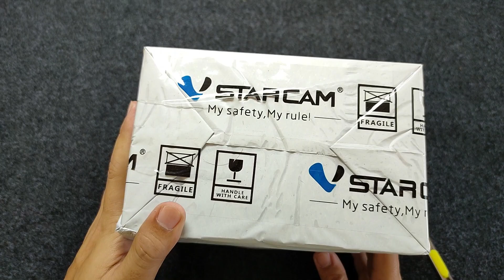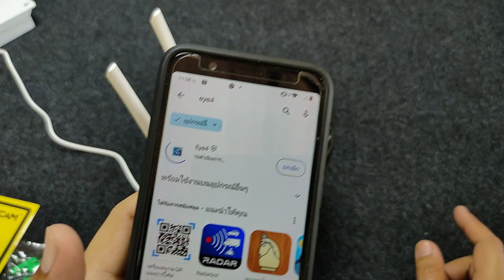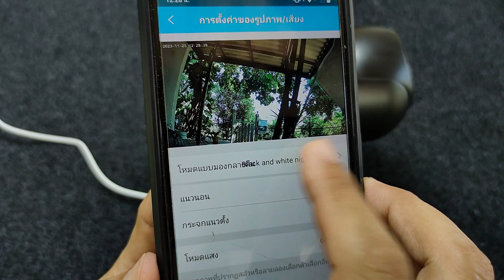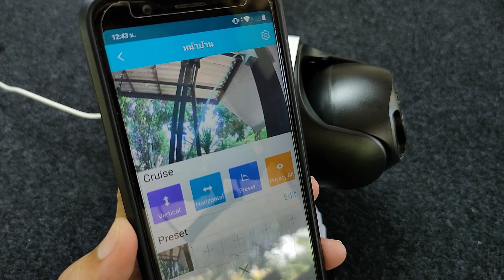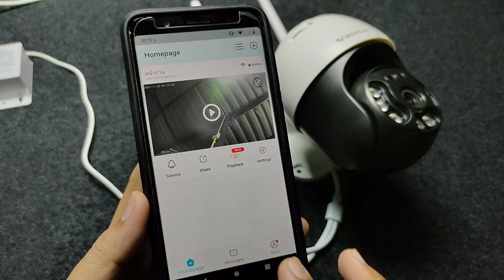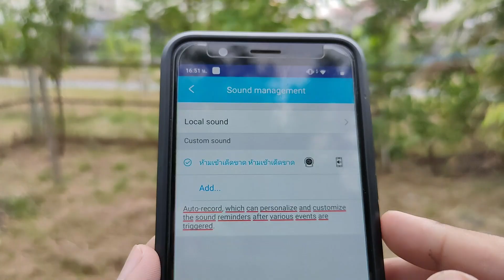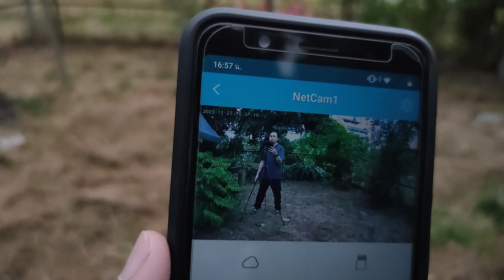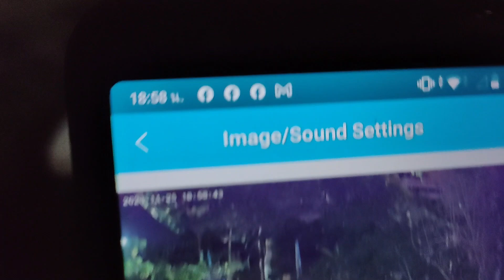กล้องวงจรปิดภายนอก Vstarcam CS64 ชัดมากๆ ราคาสุดคุ้ม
📌พิกัดกล้องวงจรปิดภายนอก Vstarcam CS64

VSTARCAM CS64 SUPER HD 1296P 3.0MegaPixel H.264+ WiFi iP Camera กล้องวงจรปิดไร้สาย ไวไฟ กันน้ำ ติดตั้งภายนอก

_______________ ข้อมูลผลิตภัณฑ์ ______________
- VSTARCAM CS64 รุ่นใหม่ ปี2021
- SUPER HD 1296P 3.0MegaPixel H.264+
- มีเสาไวไฟคู่ รับไวไฟได้ไกลกว่าเดิม
- มีไมโครโฟน และ ลำโพงในตัว พูดคุยโต้ตอบได้
- กล้องหมุนได้รอบตัว ซ้ายขวา 265 องศา ขึ้นลง 95องศา
- มีระบบ ONVIF สามารถใช้ร่วมกับกล่อง NVR ได้ทุกยี่ห้อ
- มีไฟอินฟาเรด และ ไฟLED กลางคืนมองเห็นเป็นภาพสี ภาพคมชัด
- มีไฟไซเรน เสียงไซเรน และ แจ้งเตือนเข้าที่โทรศัพทร์
- เหมาะสำหรับติดตัั้งกลางแจ้ง กันน้ำได้ กันแดดได้
- รองรับเมมโมรี่การ์ดสูงสุด 256GB
- ดาวน์โหลดแอพ eye4 เมนูภาษาไทย ใช้งานง่าย

ส่วนของเนื้อหา
00:00 เกริ่นนำ
00:30 แกะกล่องเช็คสินค้า
09:35 การดาวโหลด ติดตั้ง และเชื่อมต่อแอพ eye4
31:42 การดาวโหลด ติดตั้ง และเชื่อมต่อแอพ Okam
39:18 ทดสอบการใช้งาน ระบบ ai ความคมชัดของภาพกลางวันและกลางคืน
01:03:04 สรุป